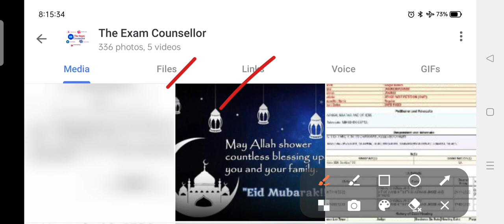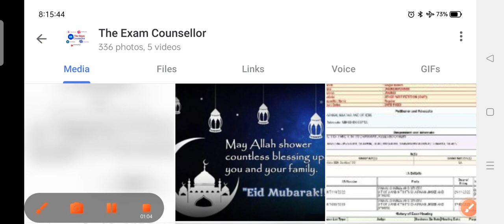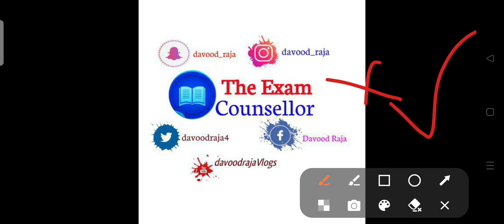JKSSB Class IV(MTS) Important Information 😳|Must watch Update For All JKssb Aspirants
The Exam Counsellor Presents you a New video on Jkssb Latest Update

jkastopperinterview
JKAs 2021 topper 2021
topper JKAs 2021
JKAs 2021 selection list
selection list 2021 JKAs
topper JKAs selection list